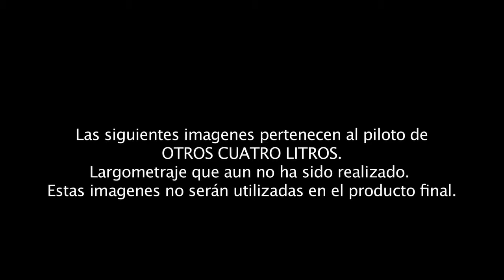TEASER PILOTO OTROS CUATRO LITROS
Este trailer contiene imágenes del piloto de OTROS CUATRO LITROS, un largometraje que aun no ha sido realizado. El objetivo es lograr el presupuesto para grabar esta película en enero de 2015. Mas información próximamente.

una campaña para apoyar esta película en donde se puede hacer aportes.
La campaña dura 40 días y se acaba el 24 de enero.
El link de la campaña: vkm.is/cuatrolitros